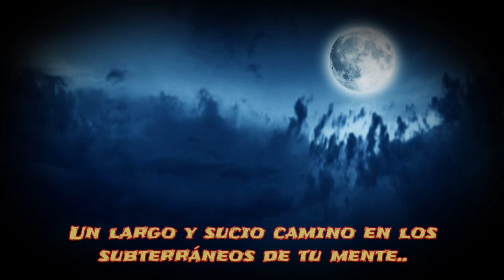FEX ~ Subway Of Your Mind (subtitulada)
Vídeo: Richard Svensson